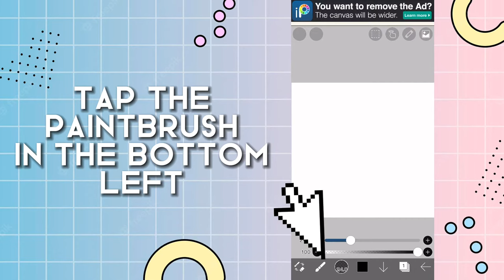How to get the color picker on ibispaint X! || easy tutorial || free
idk i was bored and yeah. ‘

how to get the color guesser on ibispaint  X

how to get the pixelated colors on ibispaint x

how to get the the color picker for free on ibispaint x